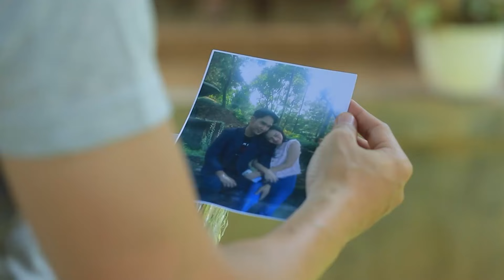Saksikan Kisah Nyata Spesial Hari Ini - 12 September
Program Unggulan Indosiar:
•⁠  ⁠⁠⁠Pegadaian Liga 2 2024/25, Live pkl 15.00 WIB.
•⁠  ⁠⁠⁠1 DEKADE  D’ACADEMY  D’MUSICAL, Rabu, 11 September 2024, pkl 19.30 WIB
•⁠  ⁠⁠⁠Mega Series Action Asia: New Legend Of The Condor Heroes, Mulai 15 September, setiap hari pkl 21.00 WIB
•⁠  FIFA WORLD CUP 2026 CONMEBOL QUALIFIERS, September-November 2024
•⁠  ⁠⁠⁠AFC U20 Asian Cup 2025 Qualifiers: 25, 27, dan 29 September LIVE pkl 18.30 WIB.